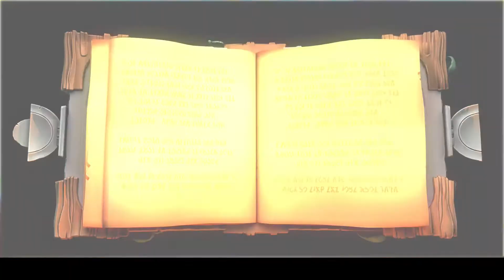Super Lucky's Tale - Initial Area Gameplay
As part of the new developments for 2021, and after caving in to some home pressure, I got into the Xbox Game Pass Ultimate subscription trial!

One game that caught my eye for my kid was this mario/crash bandicoot look-alike. But after a bit watching him play I have to say this is closer to banjo kazooie/yooka laylee than the previously mentioned references.

So here is a bit of the game, from those available in the Xbox Game Pass Ultimate selection for PC.